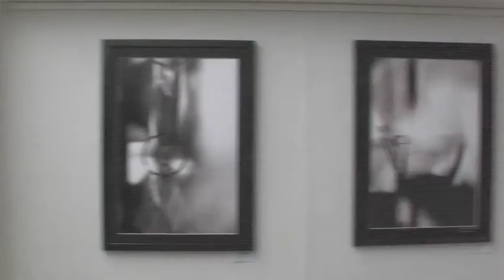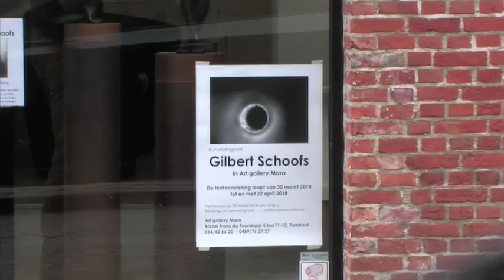BINKPortret: Gilbert Schoofs - Kunstfotograaf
Interview met kunstfotograaf Gilbert Schoofs naar aanleiding van zijn tentoonstelling in kunstgalerie Mara.